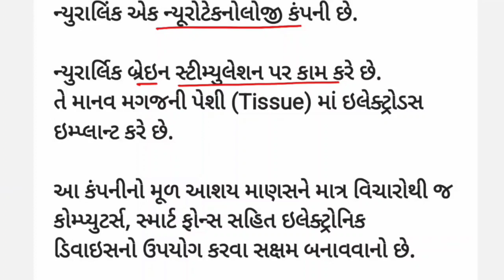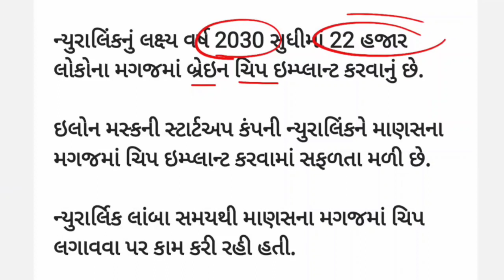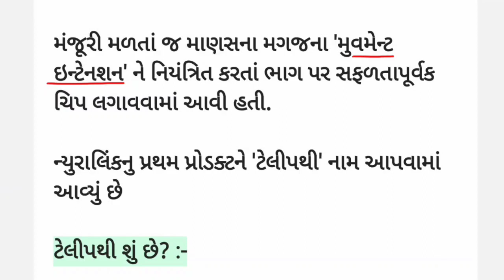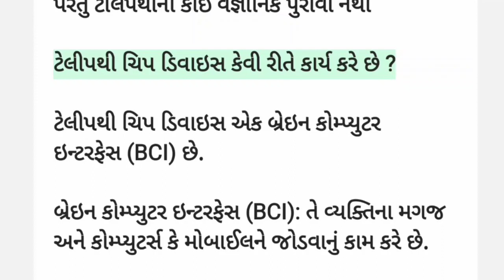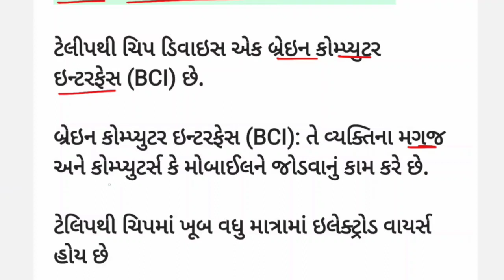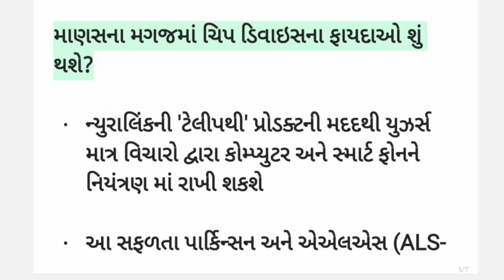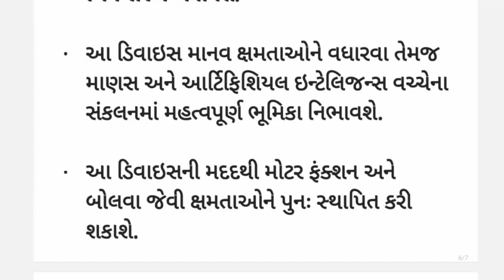વિજ્ઞાન અને ટેકનોલોજી|ન્યુરાલિંક ને માનવ મગજમાં ચીપ લગાવવા મળી સફળતા